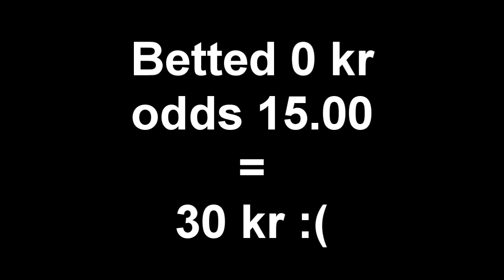Le Tour de France - The Failured Way - Stage 16.5